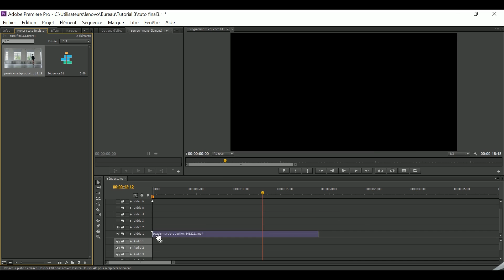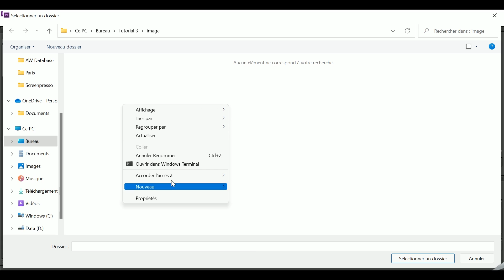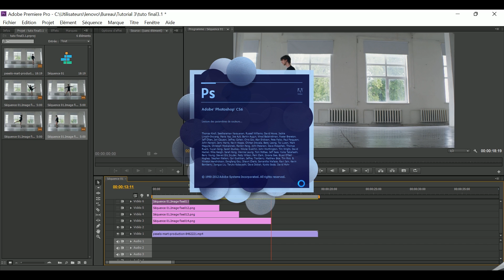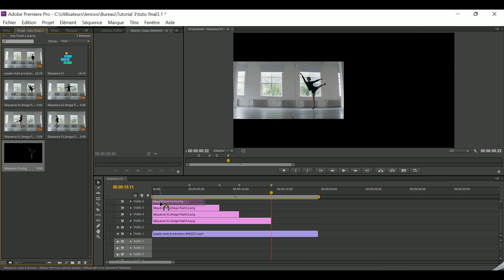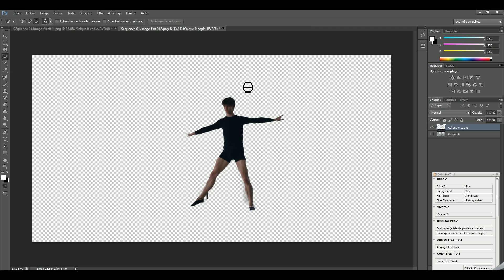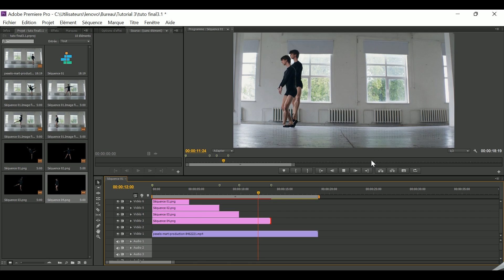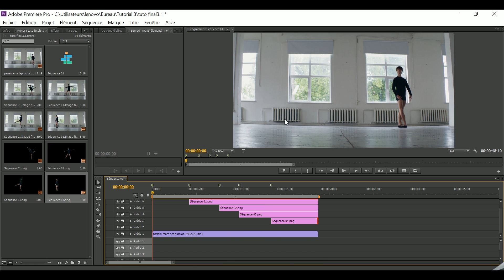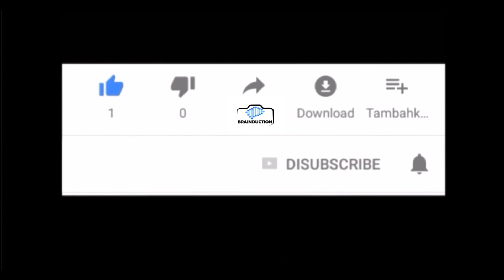PREMIERE PRO - Effet Freeze Frame Clone Trail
Lien de ma chaine

Créez un freeze frame clone trail effect dans Adobe Premiere Pro Cs6, et c'est le moyen rapide et facile de faire cet effet.
Recréez l'effet de clonage d'arrêt sur image, des astuces d'édition simples dans ce didacticiel Adobe Premiere Pro.
Vous voulez apprendre à créer cet effet unique en utilisant l'arrêt sur image ? Dans ce tutoriel, nous allons vous montrer comment réaliser facilement cet effet d'arrêt sur image